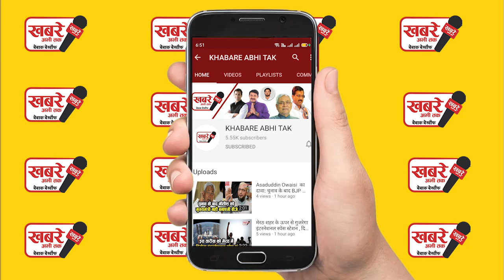ग्राम प्रधान और बीडीसी पदों के आरक्षण में बड़ा बदलाव,जानिए क्या हैं नया नियम